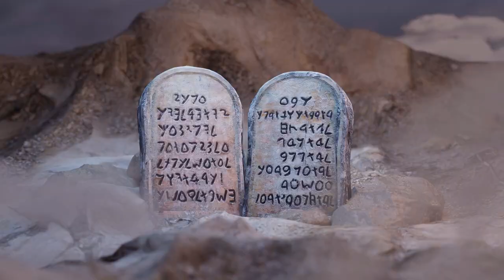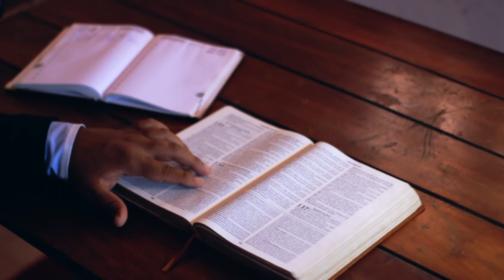Courtship Finding Your Lifetime Mate Dr Bob Bolois Stoneboro Camp Meeting Holiness Revival Preaching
Dr Robert Bolois preached this sermon at Stoneboro Camp 1980 while serving as youth evangelist.

In 1900 the Allegheny Conference of the Wesleyan Methodist Church purchased land in Stoneboro, Pennsylvania to be used for a camp meeting ground.  Stoneboro Camp stands today and continues to shine the light of holiness in a decadent culture.

The Allegheny Conference is part of the broader conservative holiness movement.

Stoneboro Camp has been marked across the years by a spirit of prayer.  The emphasis on prayer brings the spirit of revival that has had a powerful impact on the connection of churches.

Let's join together and contend for Holy Ghost Revival!

Transform Energy Levels & Revitalize Your Health! with a Biblical Recipe!